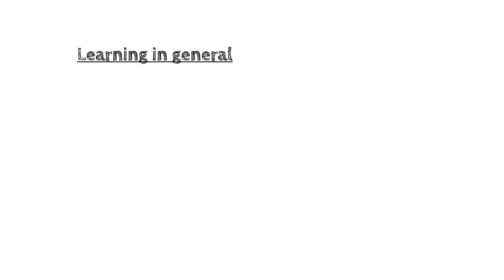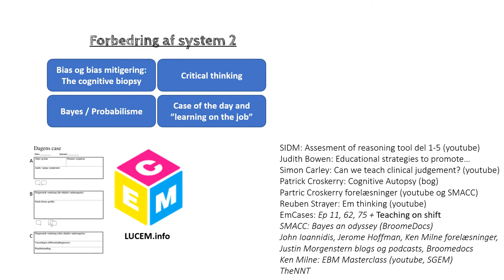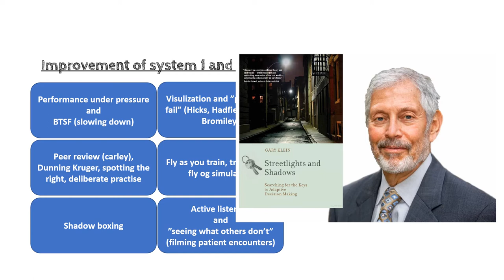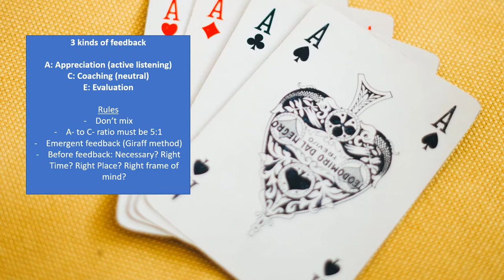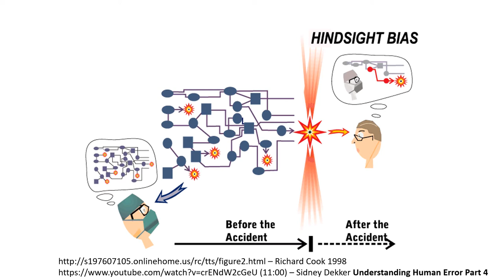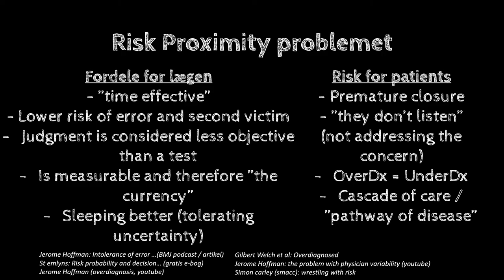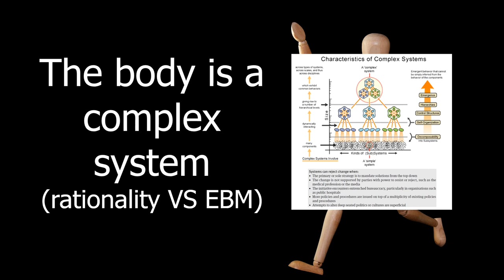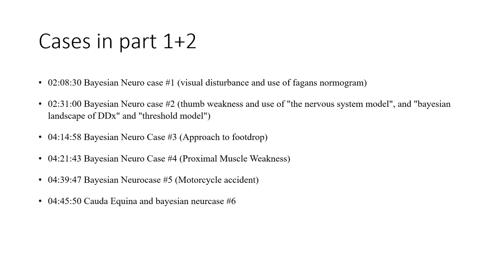Probabilistic neurology for the emergency physician (part 3a): Path to insanity (English, Unedited)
This video was not planned, but I've wanting to do a video on this topic for a while, and now I got the opportunity. The 3b with cases will follow.

This video isabout my (and others) philosophy on optimized learning and presenting cases. Its topics are learning theories, leadership, psychological safety and antifragility among other, and will add a "metacognitive" commentary to some of the things discussed in part 1+2. In addition it will add to part 3.

Basics in learning theory

00:02:27 Essential learning theories
00:15:23 Learning both in system 1 and 2

How to learn most effectively towards becomming a great clinician

00:18:43 System 2 learning (learning from daily cases from clinic / "Dagens case" and cases in blogs / books)
00:34:19 System 1 learning (learning to gather information and act in complex envoirenments): Performance under pressure, Vizualisation, Shadow boxing

Leadership, Feedback (how to), Psychological safety and vulnerabilitly loops

00:54:12 References and introduction
00:56:35 The 3 essential elements to good leadership: 1) Belonging, 2) Feedback, 3) Clear direction

2) Feedback

00:59:46 Feedback: Blindspots and Dunning Kruger, Recieving and giving feedback, ACE and the Giraff method
01:17:03 The apple analogy
01:23:16 Spotting the Right
01:24:37 Psychological Safety and Vulnerability Loops - how to create a foregiving envoirenment
01:36:15 Learn-Not-Blame Culture, Retrospectoscope, hindsight bias, process Vs outcome, risk proximity and the price the patient pay (Jerome Hoffmans Fiduciary)
02:04:17 Burnout, Second Victim and Antifragility

3) Clear direction and empowerment in complex systems

02:11:44 Simple and Complicated Vs Complex
02:15:03 Gary Klein on decision making in complex envoirenments
02:17:45 The healthcare system is a complex system
02:21:33 The McNamara Fallacy and the fading unmeasurable quality in healthcare (Opportunity cost and why measuring everything is a bad idea)
02:25:37 The body is a complex system - are we overconfident and believe our own hype?

02:38:24 Introduction to part 3b and short review of important models for clinical decision making